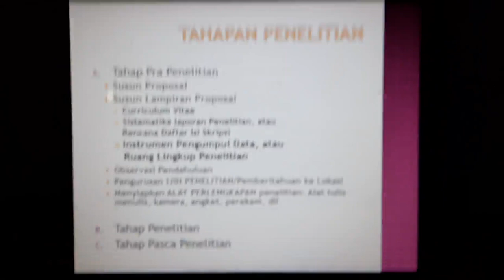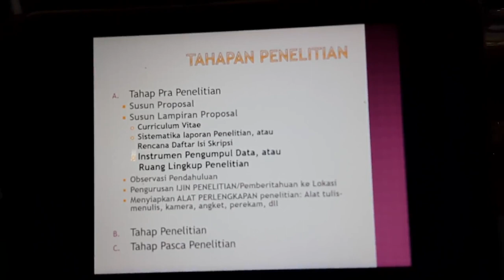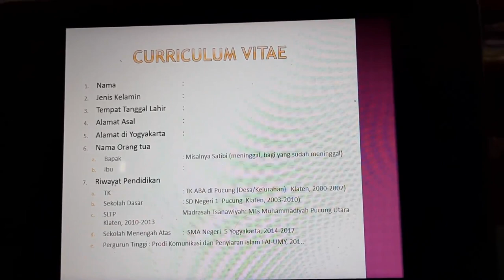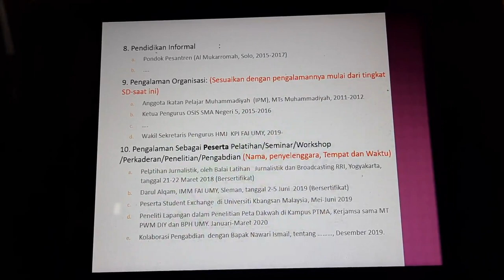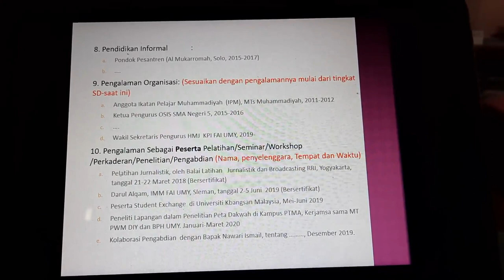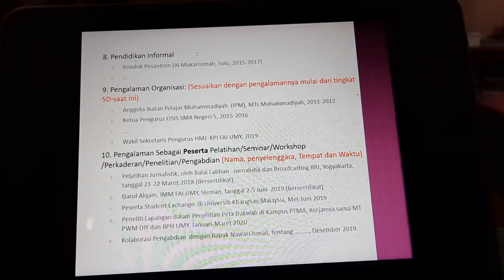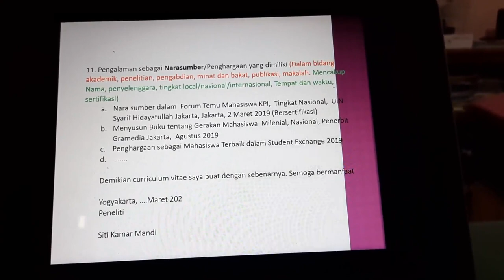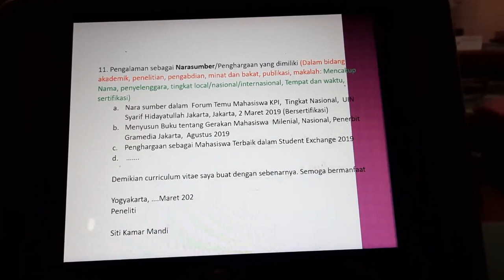Video Learning-Penyusunan Curriculum Vitae (Metodologi Penelitian Kualitatif)